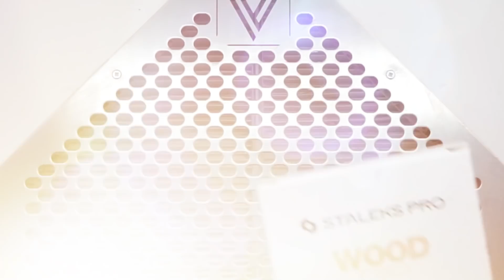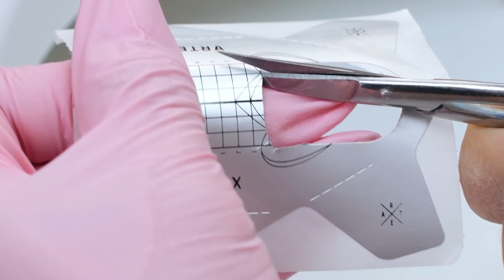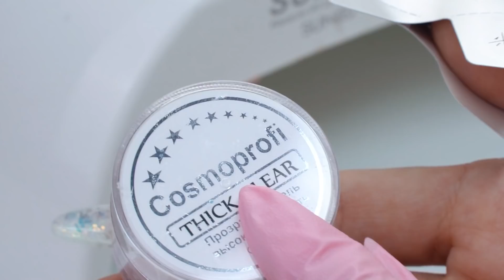Коррекция ногтей САМОЙ СЕБЕ на правой руке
Сделаю коррекцию ногтей гелем сама себе на правой руке, несколько ногтей нарастим.
Выполним актуальный блестящий аквариумный дизайн.
Расскажу историю, которая со мной произошла.

Содержит курсы:
* - Заболевание ногтей и кожи (7 уроков); NEW
* - Комбинированный маникюр + нанесение гель-лака (34 урока);
* - Аппаратный маникюр + гель-лак нанесение гель-лака (44 урока);
* - Безупречная классика (18 уроков);
* - Укрепление ногтей акрилом (8 уроков);
* - Экспресс-моделирование на верхние формы (8 урока);
* - Омбре и градиент (24 урока);
* - Вензеля (33 урока);
* - Тонкие линии (33 урока);
* - Идеальный френч (16 уроков);
* - Графика (20 уроков);
* - Топ салонных дизайнов (30 уроков);
* - Скорость (14 уроков);
* - Базовый педикюр (16 уроков);
* - Полигель (12 уроков);
* - Флористика (19 уроков);
* - Инкрустация стразами (19 уроков);
* - Втирка (18 уроков);
* - Аэрография (22 урока);
* - Онихолизис (4 урока);
* - Аппаратный педикюр (23 урока);

Вся подробная информация по данной ссылке переходи и записывайся.

Профессиональное обучение в нашей школе и магазин.